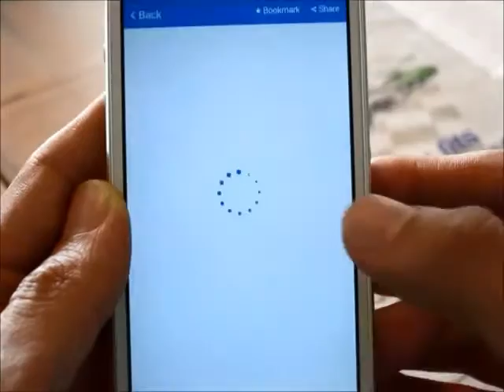[SPHAR] SPH Augmented Reality Launch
Your newspaper ads come alive with this app for SPH Print Classified.